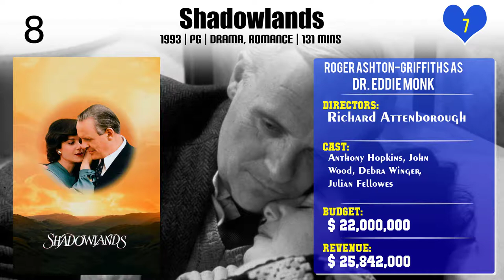Roger Ashton-Griffiths Top 10 Movies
Top 10 Movies of Roger Ashton-Griffiths

Find the list of top 10 and best movies by Roger Ashton-Griffiths
Nicholas Nickleby
The Lobster
Shadowlands
The Death of Stalin
Go Now
Gangs of New York
The Cook, the Thief, His Wife & Her Lover
Christopher Robin
Breathe
Brazil

Pl. Comment down your favorite movie of Roger Ashton-Griffiths